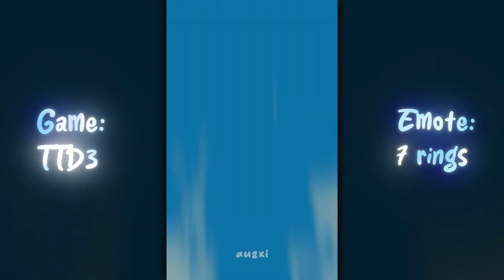Tell my boyfriend || Roblox edit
Editing apps~
•Motion ninja
•Capcut
•Video star pro
•Blurrr
(Game: TTD3)